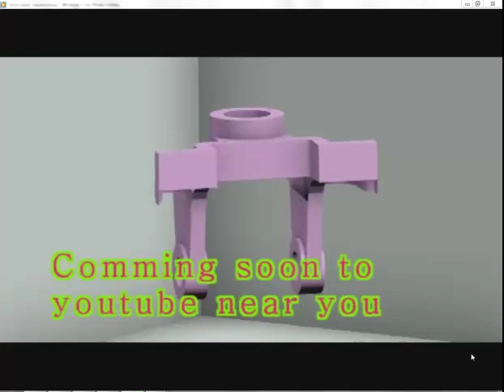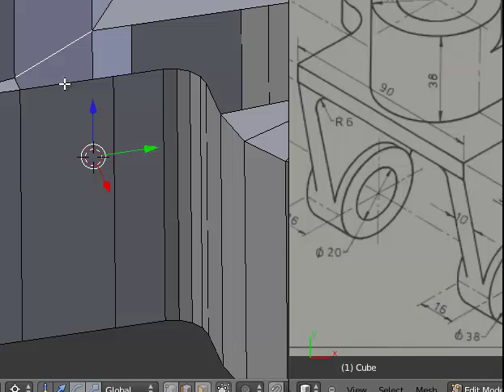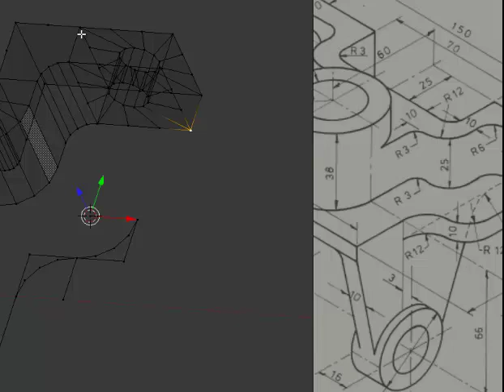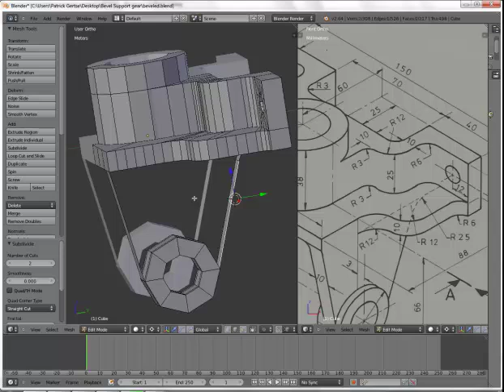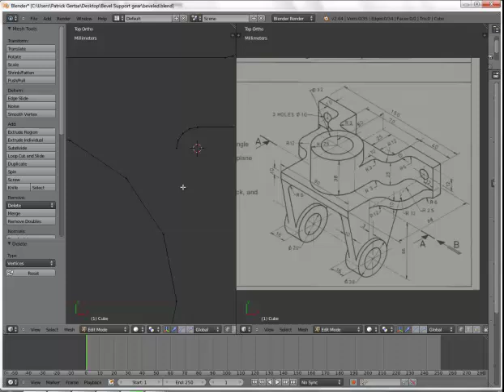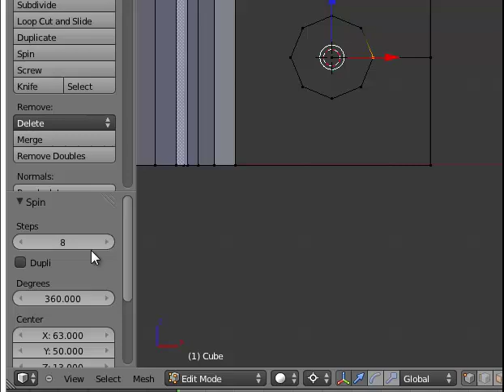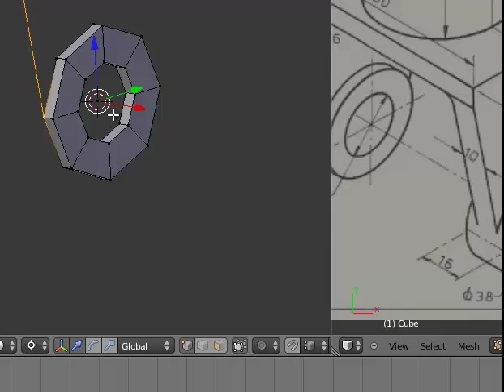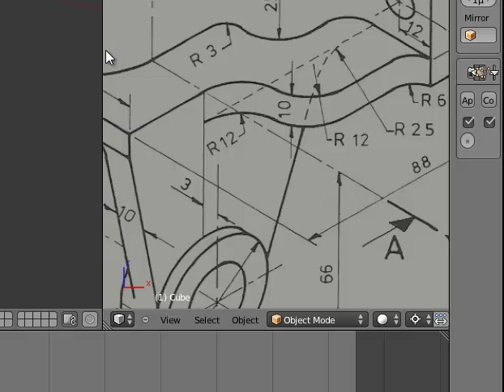Blender 3D Bevel Support Gear Tutorial (R.W.M)